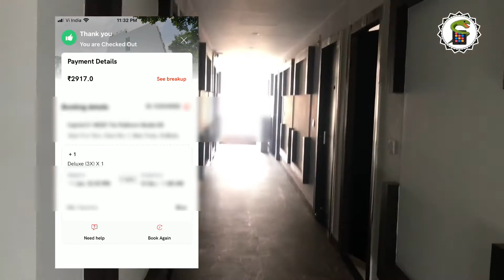CapitalO hotel kolkata I CAPITAL O 14525 kolkata I Best Hotel in newtown kolkata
Capital o hotel in kolkata is best for those, who wish to stay near newtown. If you are looking for hotel near airport or hotel near newtown or hotel in budget you can book capital o hotel,  hotel near to Ecopark (walking distance) which is must watch. this one is cheapest hotel in kolkata

CapitalO hotel kolkata
CAPITAL O 14525 kolkata
Capital O hotel
CapitalO hotel
CAPITAL O 14525
CAPITALO 14525
Budget hotel near newtown
Best Hotel in newtown kolkata
cheapest hotel in kolkata
hotel in newtown
sasta hotel in kolkata
hotel near CIL Kolkata
hotel near coal india kolkata
capital o hotel review
capital o newtown
hotel near ecopark
Best hotel in kolkata for couples
what is eco park
capitalo oyo